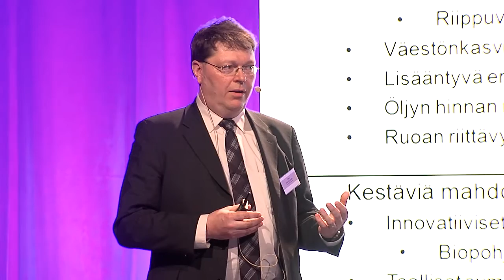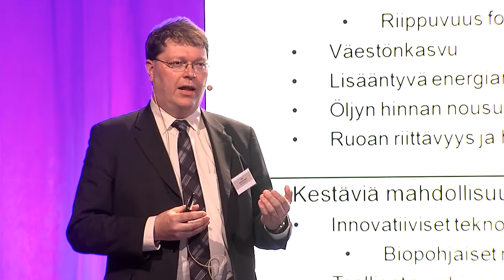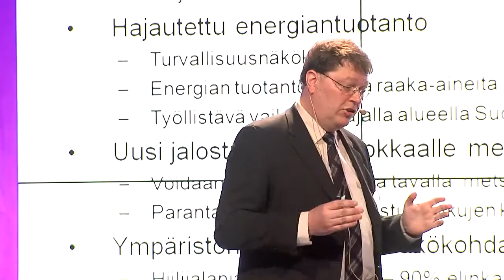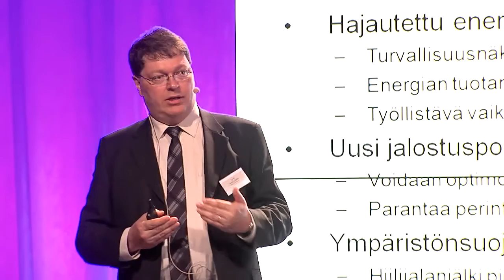Teollisuuden vanhan kumous - Timo Saarelainen, Greenfuel Nordic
Greenfuel Nordic Oy:n toimitusjohtajan Timo Saarelaisen esitys teollisen vallankumouksen rajoitteista Suomessa.